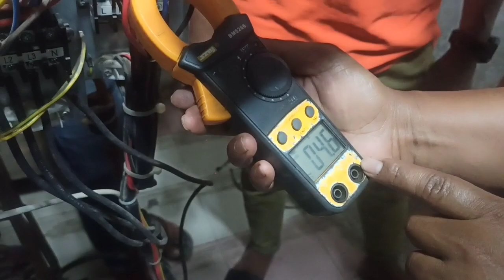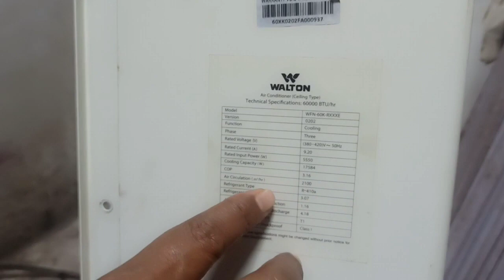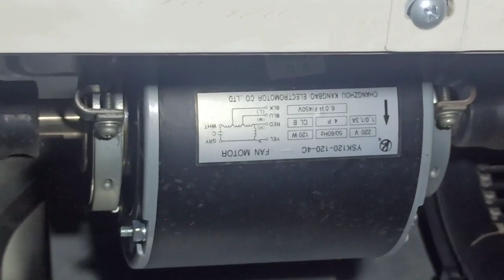থ্রিফেজ ৫ টন এসির কম্প্রেসর চেকিং কন্ট্রোলার ও সার্ভিসিং প্রসেস | 5 ton AC compressor checking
It's Practical Technical Training Centre Youtube Channel.All types of AC, fridge and Motors are serviced and repaired hare.

আমাদের ট্রেনিং সেন্টার এর পাশাপাশি আমাদের নিজস্ব সার্ভিস সেন্টার এবং ব্যবসা প্রতিষ্ঠান রয়েছে।

প্রতিষ্ঠান এর নাম : ফজলু ইলেকট্রিক্যাল এন্ড রেফ্রিজারেশন।
(ওয়ালটন অনুমদিত AC সার্ভিস পয়েন্ট)

এখানে মোটরের কয়েল বাঁধাই, ফ্রিজ, এসি সার্ভিসিং, ডেন্টিং পেন্টিং ক্রয় বিক্রয় ও ফ্রিজ, এসির যাবতীয় সকল মালামাল পাওয়া যায়।

ঠিকানা : ঢাকা রোড (পুকুরপাড় মসজিদ সংলগ্ন) মাওনা চৌরাস্তা, শ্রীপুর, গাজীপুর।

এছাড়াও আমাদের সাথে আমাদের ফেইসবুক আইডি এবং ফেইসবুক পেইজে যোগাযোগ করতে পারবেন।